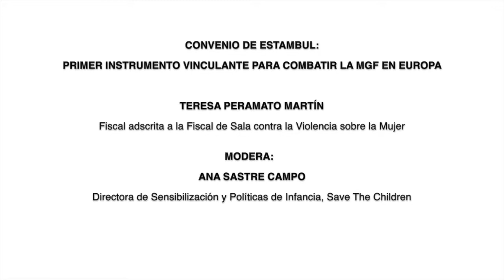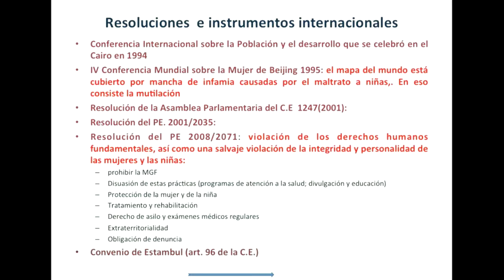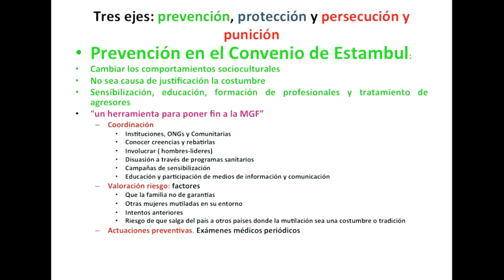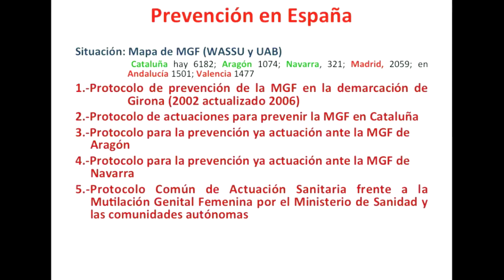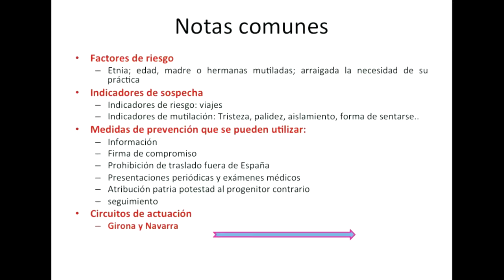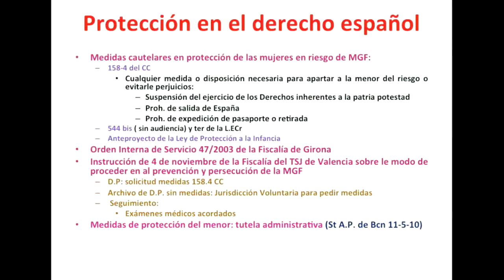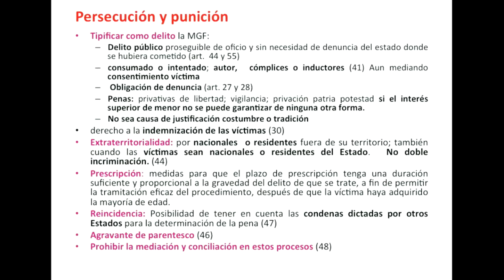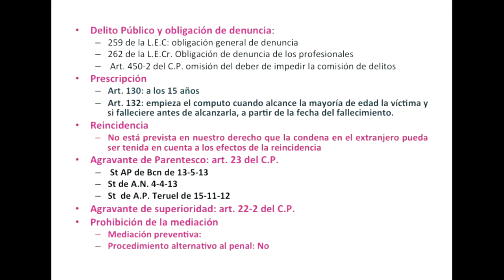Convenio de Estambul: Primer instrumento vinculante para combatir la MGF en Europa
Teresa Peramato Martín, Fiscal adscrita a la Fiscal de Sala
contra la Violencia sobre la Mujer

Modera:

Ana Sastre Campo, Directora de Sensibilización y
Políticas de Infancia Save the Children.